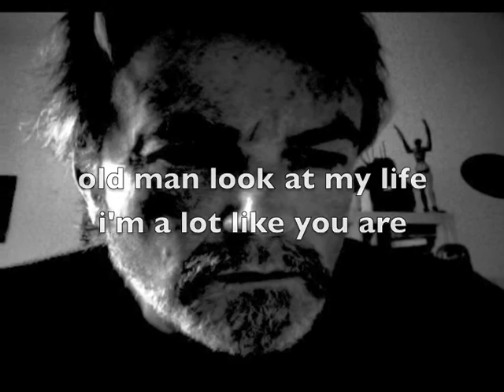ur inside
a video i did 2 years ago for this track off of addenda one